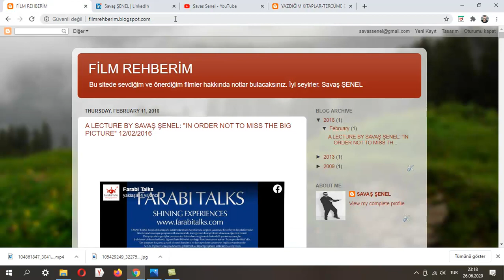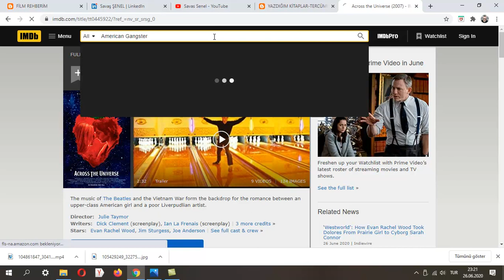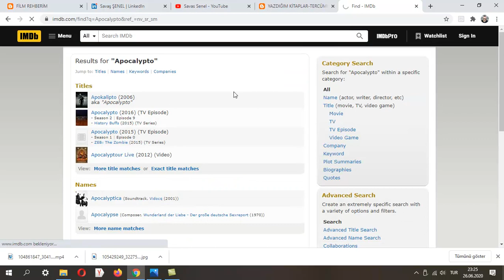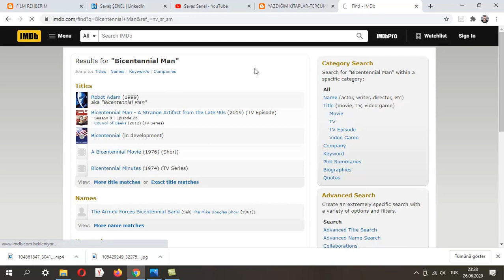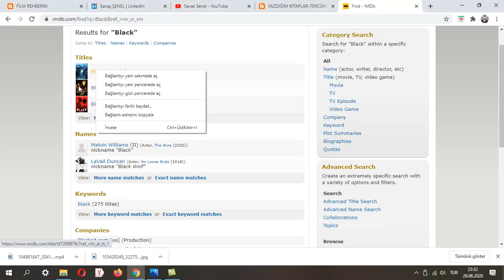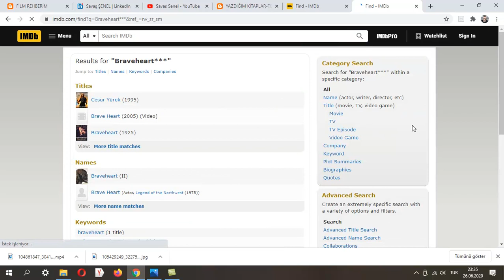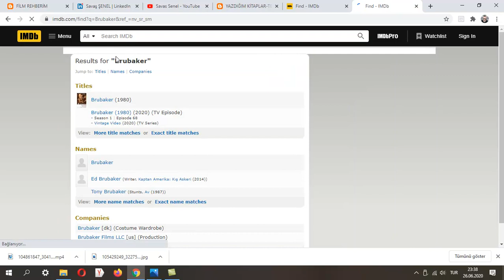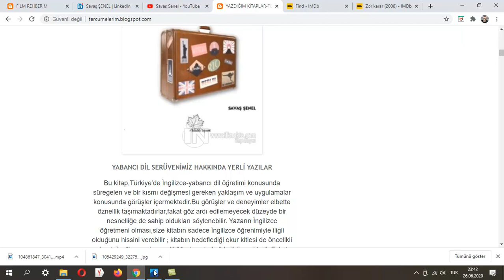İNGİLİZCENİZİ GELİŞTİRMEK İÇİN SİNEMA FİLMİ ÖNERİLERİM